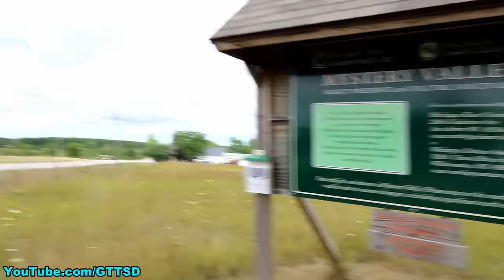My Husky visits Massive Cracks in the Earth | Road Trip with Dogs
Adventure Huskies visit the cracks in the Earth at Mystery Valley.  We had planned to go camping this weekend, but we got rained out, so instead we took a short day trip with the dogs to Mystery Valley.  If the weather would have stayed cooler, we would have taken the dogs to the sinkhole as well, but since it started to get hot and humid pretty fast once the sun came out, we headed back to the Jeep.  Memphis learned how to be a spelunking dog!
Code: GTTSD2001